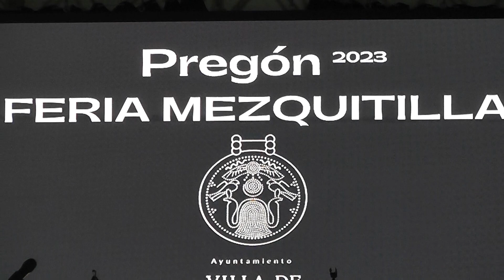feria 5b mezquitilla 25 agosto 2023 pregon vca